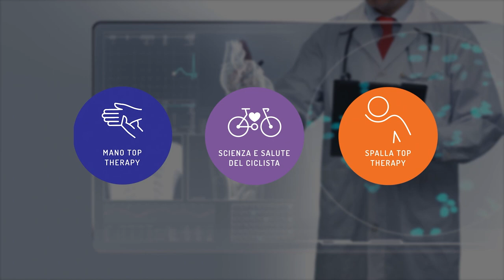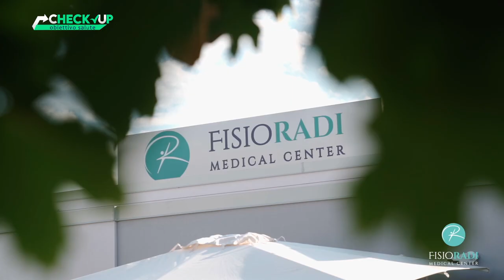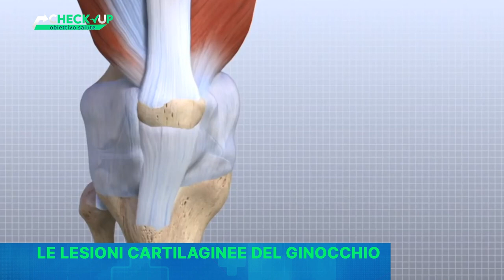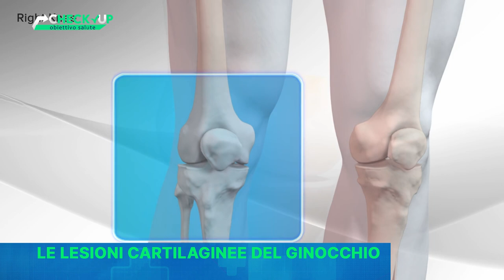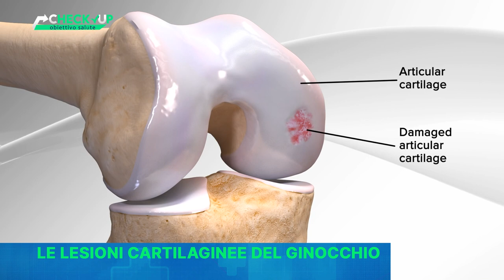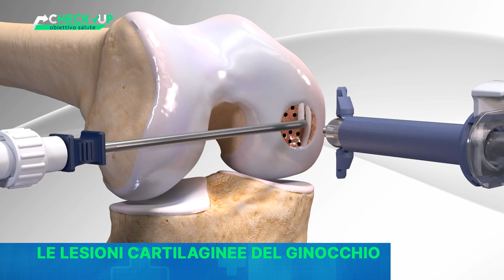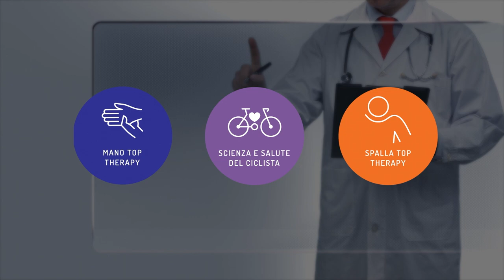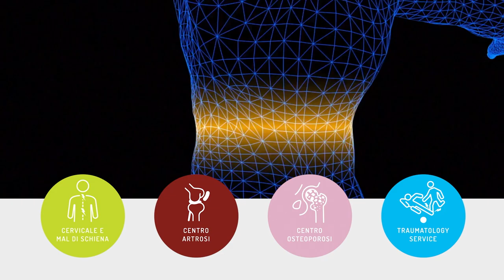CHECK-UP OBIETTIVO SALUTE - DOTT. MARCO FRAVISINI - LE LESIONI CARTILAGINEE DEL GINOCCHIO